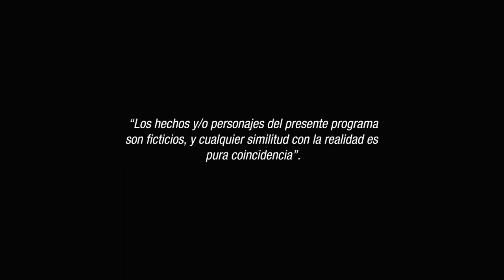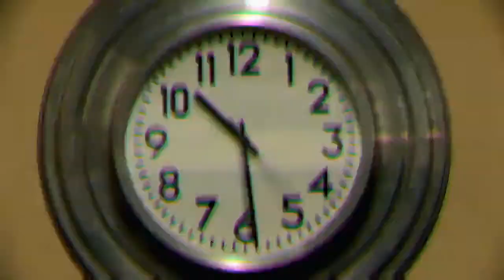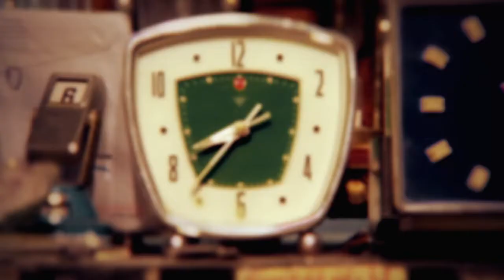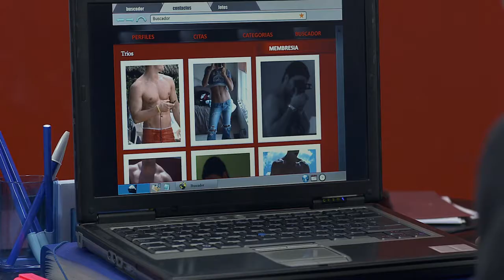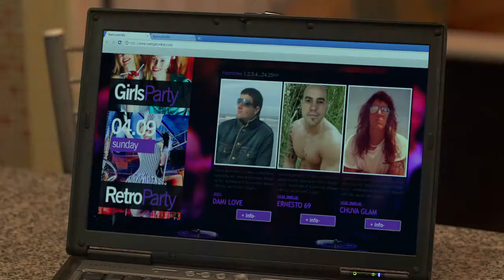historias de la primera vez La primera vez que me anime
episodio 06
Gastón trabaja en una empresa funeraria. Vive una vida rutinaria con su esposa. Juega tenis todos los días con su amigo Diego; un día encuentra a una pareja y le dice que los conoció cuando se convirtió en "swinger". Un día va una clienta con su esposo y le pregunta como habían hecho para mantener su matrimonio. Después de pensarlo, acceden y asisten a un restaurante para encontrarse con un hombre, cuando se encuentran le dice que no son Gastón y Natalia. Al día siguiente se encuentran con Marcos, después de buscarlo por internet, en la casa de él. Al otro día le comento a Diego que no le gustó la experiencia. Los clientes de Gastón tienen problemas con la parcela y les devuelve el dinero. Marcos llega a la empresa y le pide una parcela "porque vive solo y no tiene amigos", a pesar de conocer gente a diario. Gastón la invita a Natalia a jugar al tenis, y a realizar un viaje, y le pide que la próxima vez realicen un trío con una mujer, ella acepta